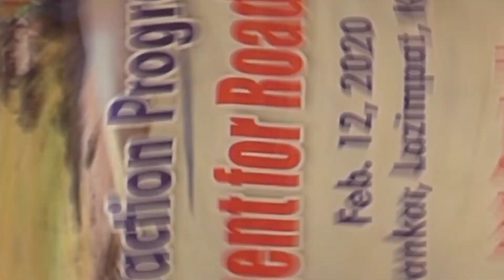बिकास साझेदार निकाय सँगको समन्वयको अभाव नै दिगो बिकासको मुख्य समस्या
ईश्वर पोखरेल, उप–प्रधान तथा रक्षा मन्त्री
Nepalkhoj.com is authorized to upload this video.